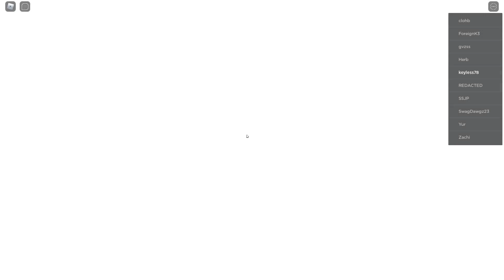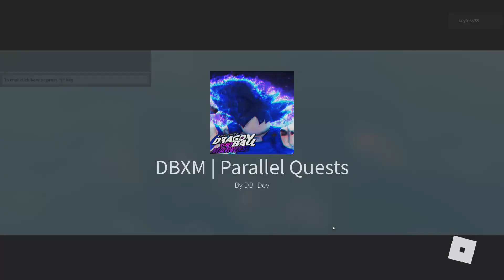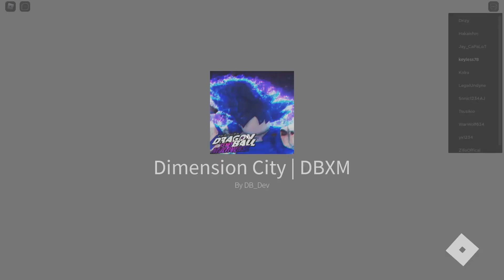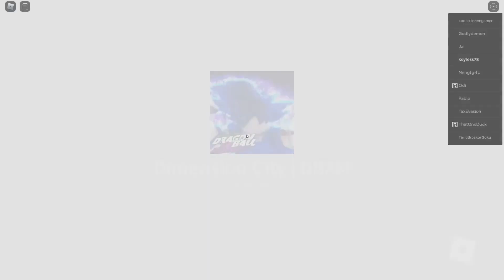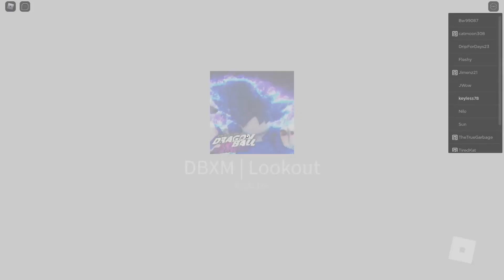DBXM IS FINALLY HERE😎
I hope you guys love this channel so we can grow together thank you for the support. On this channel, I will be playing dbz games such as Dragon Ball Online Generations, Dragonball Nexus, DBOG
Dbxm dbxm Xeno Multiverse#Roblox#roblox Dbxm#Dbxm#dbxm#Xeno Multiverse#Roblox#roblox Dbxm#Dbxm#dbxm#Xeno Multiverse#Roblox#roblox Dbxm#Dbxm#dbxm#Xeno Multiverse#Roblox#roblox Dbxm